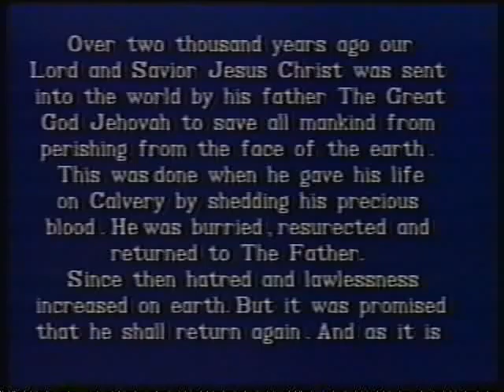The Second Comming by James T Horn.mpg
This songs feature James horn with the Pulse Band During the Late 80's this award winning band Written by Van Taylor , many of the sound are that of the Memory Moog Synthesizer